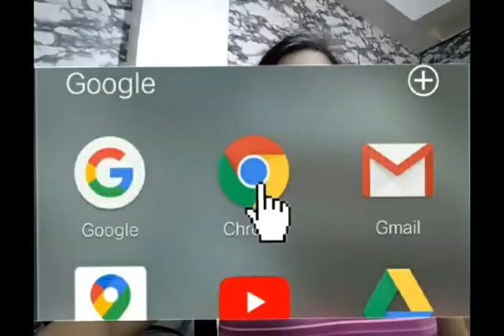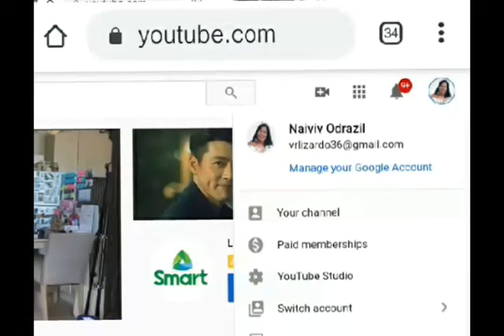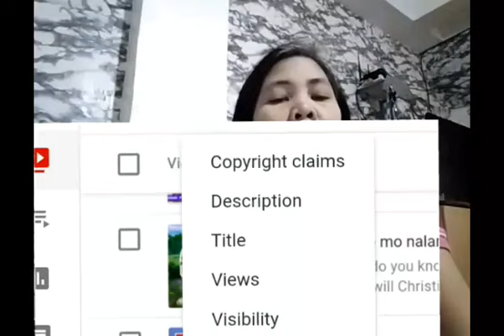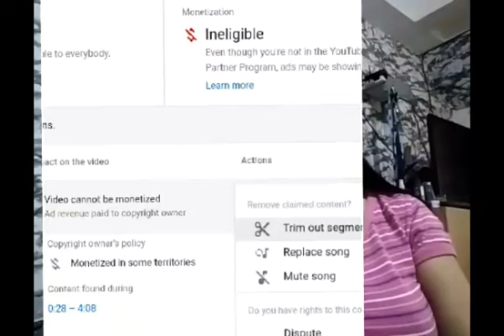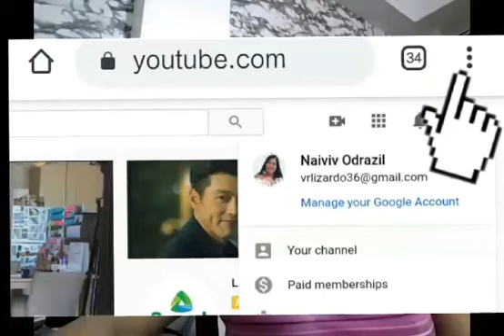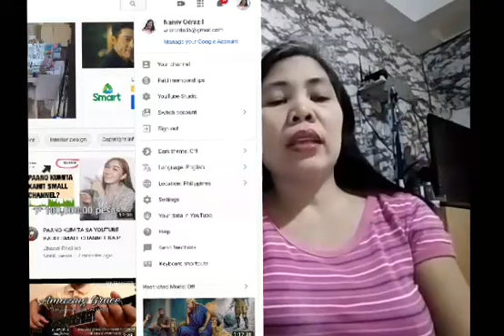Paano tanggalin ang copyright claim sa Youtube videos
How to remove copyright claim on Youtube videos "Paano tanggalin ang copyright claim sa Youtube videos"

Galatians 6:6
[6]Let him that is taught in the word communicate unto him that teacheth in all good things. Datapuwa't ang tinuturuan sa aral ng Dios ay makidamay doon sa nagtuturo sa lahat ng mga bagay na mabuti.

Copyright refers to the legal right of the owner of intellectual property. In simpler terms, copyright is the right to copy. This means that the original creators of products and anyone they give authorization to are the only ones with the exclusive right to reproduce the work.

Steps:

1. Chrome
2. Youtube.com
3. Desktop site
4. Youtube profile
5. Youtube Creator  Studio
6. Channel vidoes
7. Video, Visibiliy, Restriction, Date
8. Click Filter Makita mo ang copyright claims  or sa restrictions.
9. Then click lang ang copyright claims
10. See details  makikita ang Copyright claim, This video was found to a copyrighted material. As a result, it cannot be monetized by the uploader.
11. Select action trim out segment, Replace song, and mute song
12. After select trim out segment, Replace song, and mute song
13. Choose how to mute the claimed song, Mute all sound when song plays or mute song only then continue
14. Click mute ito ang lalabas finish na mag wait lang kayo mga ilang oras or minsan overnight, yong iba ko video hindi agad nawala ang copyright claims kaya paulit ulit ko hanggang nawala copyright after 4days.
15. You can check repeat process
16. step 1 Chrome
17. step 2 Youtube.com
18. step 3 Desktop site
19. step 4 Youtube profile
20. step 5  Youtube Creator  Studio
21. step 6 Channel vidoes
22. step 7 Video, Visibiliy, Restriction, Date to after 3hrs meron ng nawala na copyright claims so marami akong copyright claims until wala na lahat ang copyright claims ko.

how to remove copyrightclaim from youtube video,
how to remove copyrightclaim from your video,
how to remove copyrightclaim from your youtube video,
how to remove copyrightclaim in 2020,
how to remove copyright claim of song,
how to remove copyright claim on youtube,
how to remove copyright claim on youtube 2020,